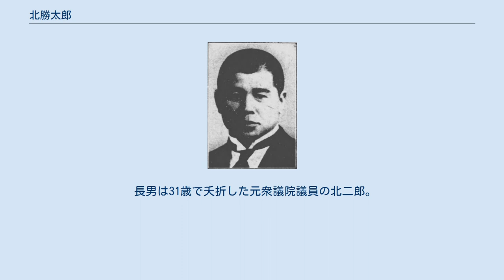北勝太郎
北勝太郎 北 勝太郎（きた かつたろう、1889年（明治22年）9月14日 - 1963年（昭和38年）2月21日）は、日本の政治家。
衆議院議員（4期）・参議院議員（1期）。
奈井江村初代村長。
 石川県能美郡御幸村（現・小松市）出身。
1894年、一家で砂川町奈井江に入植。
1911年、空知農業学校卒業。
卒業後は、家業の農業に従事。
1915年大日本帝国陸軍に入営。
少尉任官。
砂川農村会長・奈井江産業組合長・奈井江水利組合長を兼任。
1919年砂川町議会議員に当選。
1920年保証責任北海道信用購買販売組合聯合会（北聯、のちのホクレン）理事および砂川農会会長。
1924年大日本帝国陸軍中尉任官、同年北海道議会議員に当選し、以後連続3期務めた。
1931年空知郡農会会長を3期務める。
 1936年に第19回衆議院議員総選挙に、北海道4区から立候補し初当選した。
日本農民党に所属。
以後連続4期衆議院議員を務めた。
1944年奈井江村初代村長を経て、終戦後は日本協同党を経て協同民主党に所属。
党内の「農村派」の代表格として副委員長を務めたが、山本実彦が三木武夫を入党させて党勢拡大を図ろうとしたことに、弟の北政清とともに反発。
結局押し切られるかたちで三木は入党したが、さらに日本民主党準備会の院内会派新政会との合同にも強く反対し、党から除名処分を下される。
 その後公職追放の対象となる。
追放解除後は、北海道農業委員会委員長を経て、1953年北海道選挙区より第3回参議院議員通常選挙に無所属で出馬、当選し1期務めた。
 政界引退後、1955年より奈井江町農業協同組合組合長を務めた（1959年まで）。
1960年2月8日には奈井江町名誉町民に選ばれる。
1963年2月21日に逝去。
町葬が営まれた。
 弟は北海道会議員、衆議院議員を務めた北政清。
 長男は31歳で夭折した元衆議院議員の北二郎。
次男は元北海道開発庁長官の北修二。
三男は元奈井江町長の北良治。